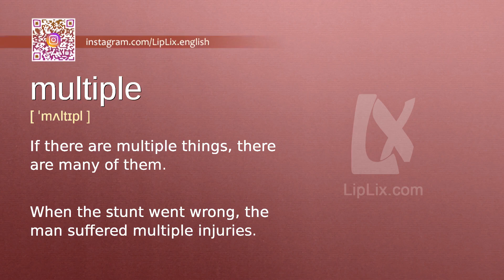Multiple : C1 level english vocabulary lesson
In this english video we will see what the word "Multiple" means. It's an English word from C1 level vocabulary list.

The word is "Multiple", meaning is: "If there are multiple things, there are many of them." and example is: "When the stunt went wrong, the man suffered multiple injuries.".